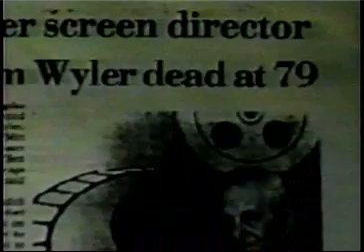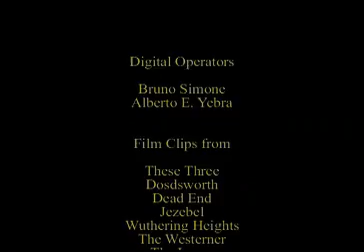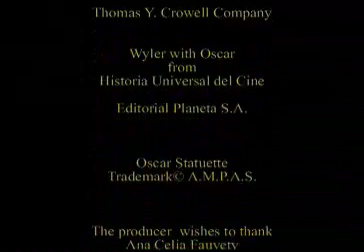William Wyler´ s world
This 10 minute short film is a Tribute to Producer-Director William Wyler.
The film also shows with hundred of clips all the Wyler´ s characteristics in acting style
and the reaction of the performances.
The pictures and clips show his career since he was a child until his last days working in his office and at home, where he died.
His style and perfection was unique, natural and powerful.
Filmmaker Juan Carlos Fauvety wrote a thesis about William Wyler which was
consulted in UCLA in 2004